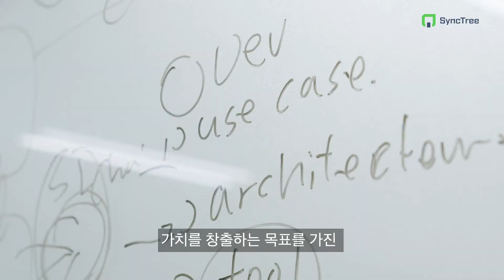엔터플 소개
엔터플은 전세계의 어떠한 Data도 안전하고 빠르게 연결하여 이전에 없었던 새로운 서비스나 가치를 창출하는 목표를 가진 ‘데이터 중심의 Back-end 기술 전문 회사'입니다.
자세한 내용은 에서 보실 수 있으며, 싱크트리 Playground를 통해 즉시 사용해 보실 수 있습니다.